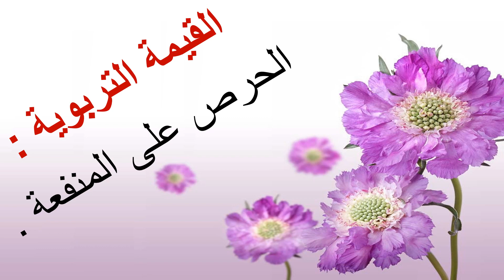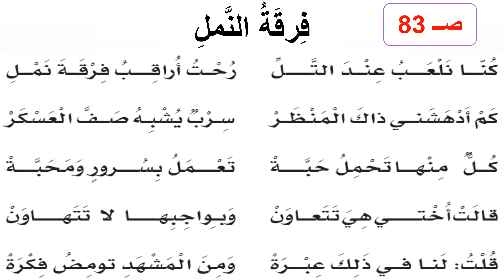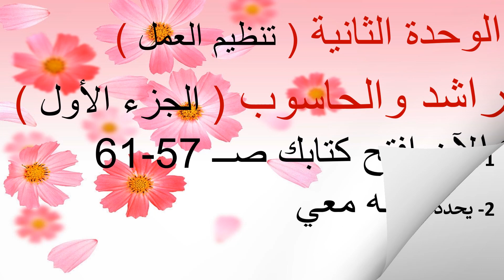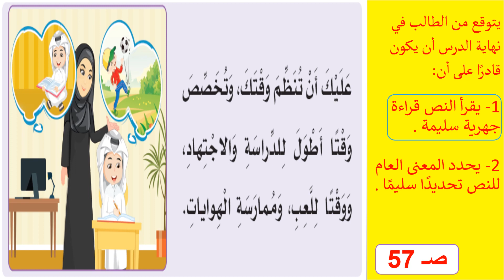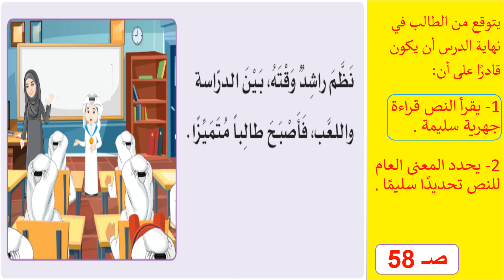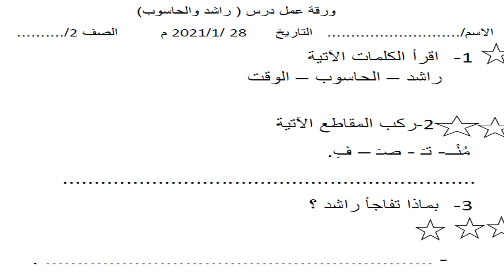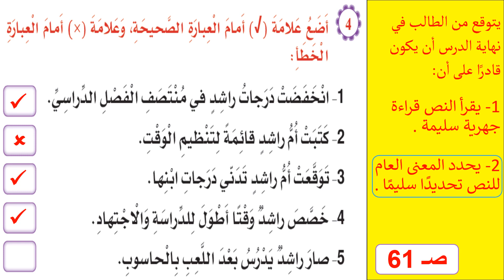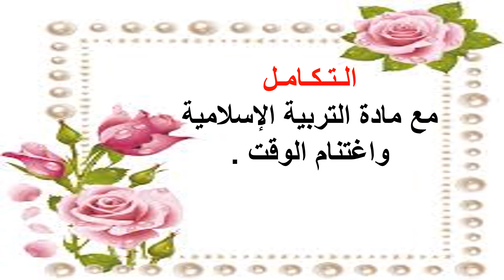الأحد 31 1 الصف الثاني اللغة العربية راشد والحاسوب الجزء الأول